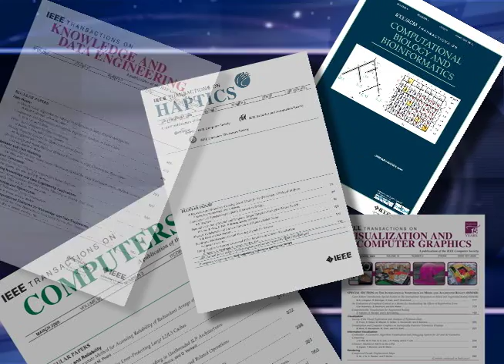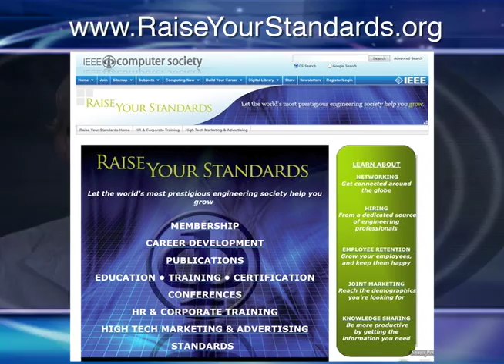IEEE Computer Society publications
The IEEE Computer Society produces 26 cutting-edge magazines and journals for the engineering professional. Our digital libraries are an excellent resource for both engineers and corporations.